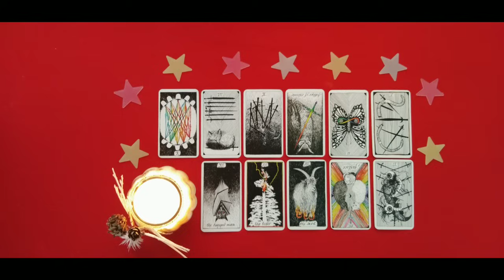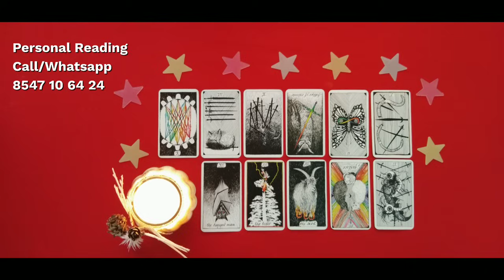💙കാരണം ഇതാണോ💔PRESENT ENERGY IN RELATIONSHIP🧚‍♀🧚‍♀🧚‍♀🧚‍♀